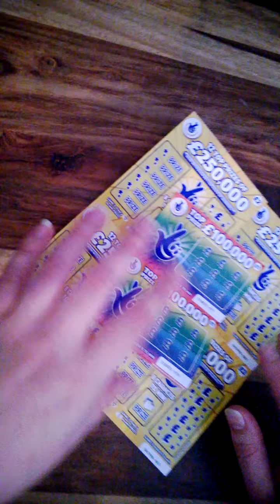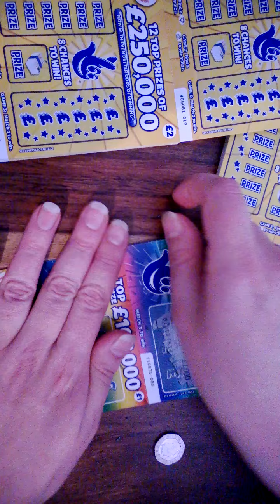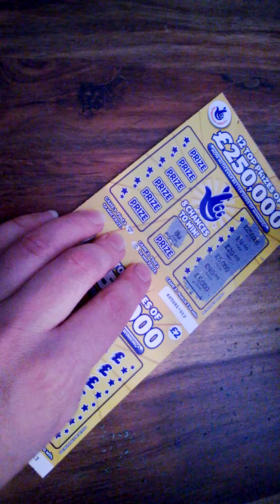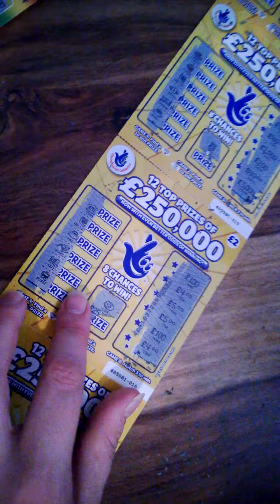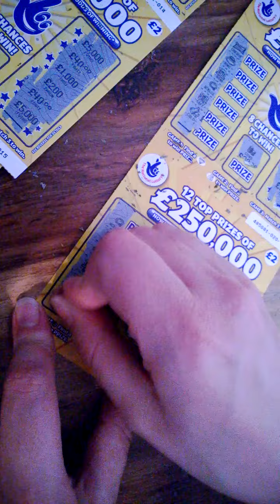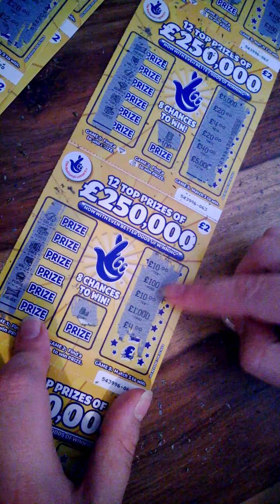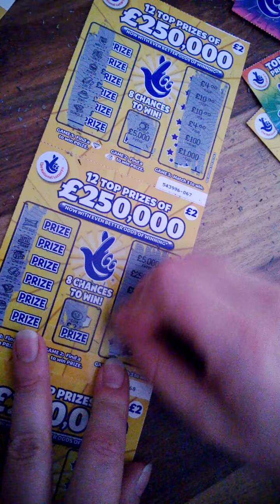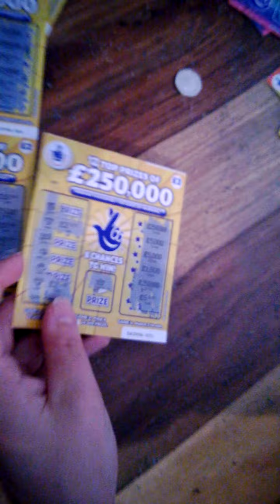Scratchcards variety **new round 1 of £50**. worth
Hello everyone :~)

I'm back with a new video series/sequels this time I spent just £50 on scratchcards; the yellow £250k and the rainbow £100k.

With whatever money I manage to retrieve back I will play back until I get to £0 again.